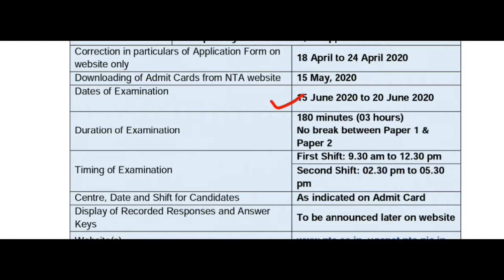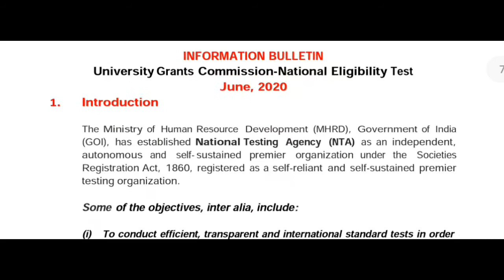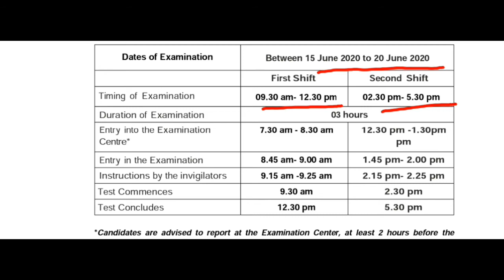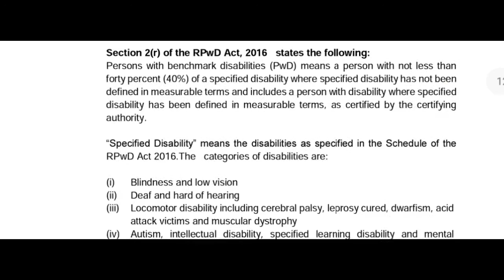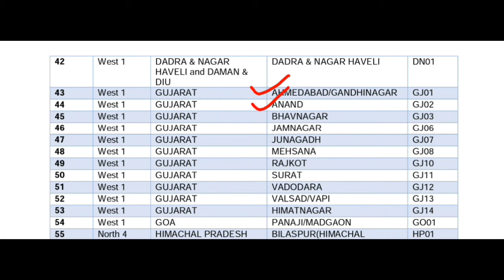NTA UGC NET EXAM NOTIFICATION 2020